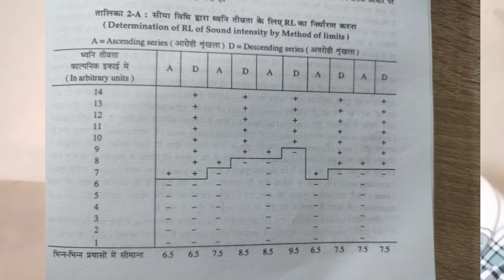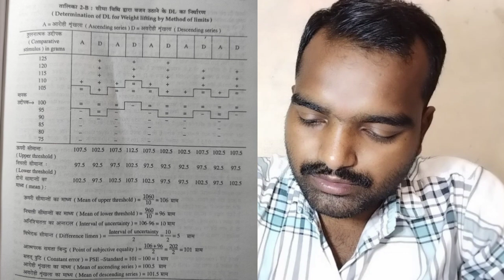सीमा विधि को बताए और RL और DL उदहारण के द्वारा समझाए। COGNITIVE PSYCHOLOGY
यह वीडियो psychology ke विद्यार्थियों के लिए बनाया गाया है
इस वीडियो का उद्देश्य है की आप सभी अपने ज्ञान को ज्यादा से ज्यादा बढ़ाए।
आने वाला समय मनोविज्ञानियों के लिए ही है क्यों की जिस तरह से परिवेश बदल रहे है us tarah se wo din dur nahi जब हर गली मोहले में मनोविज्ञान के डॉक्टर्स होंगे। तो अगर आप भी मनोविज्ञान से संबंधित है तो यह चैनल आपके लिए ही है
जो हमेशा आपके ज्ञान को बढ़ाएगा।

Psychology books
Psychology honours
Psychology honours boos
Ugc net prepration
Ugc net ki taiyari
Pg manovigyan ki taiyari
Graduation psychology 1st semester
Graduation psychology 2nd semester
Graduation psychology 3rd semester
Graduation psychology 4th semester
Graduation psychology 5th semester
Graduation psychology 6th semester
Graduation psychology 7th semester
Graduation psychology 8th semester
सीमा विधि और RL aur DL ज्ञात करना
डिफरेंशियल लुमेन

Pg psychology 1st semester
Pg psychology 2nd semester
Pg psychology 3rd semester
Pg psychology 4th semester

Ug net paper 2 prepration psychology honours

Psychologist Indian
Behavioral psychology
Health psychology
Normal psychology
Abnormal psychology
Educational psychology
Working psychology
Industrial psychology
Clinical psychology
Naidanik psychology
शिक्षा मनोविज्ञान
नैदानिक मनोविज्ञान
व्यवहारिक मनोविज्ञान
औधोगिक माओविज्ञान
उच्चतर समाज मनोविज्ञान
उच्चतर शिक्षा मनोविज्ञान
उच्चतर सामान्य मनोविज्ञान